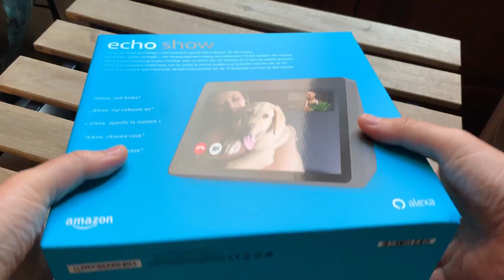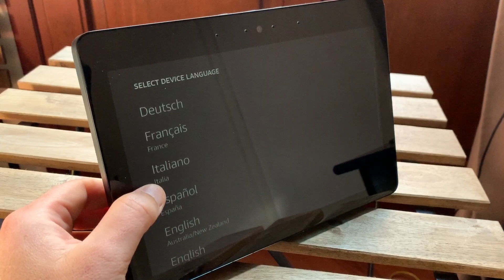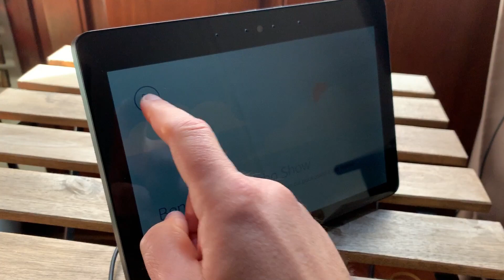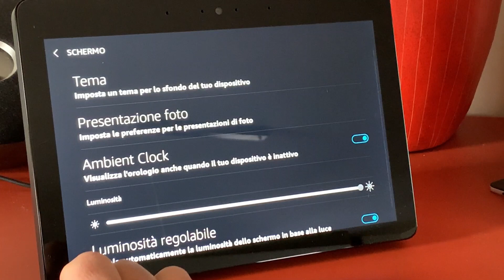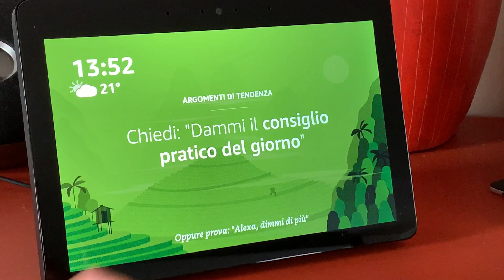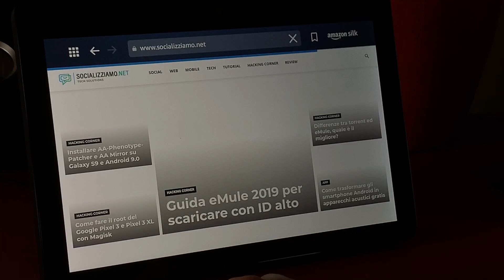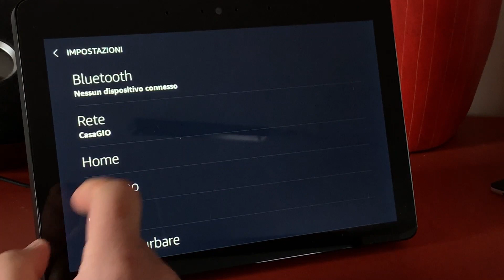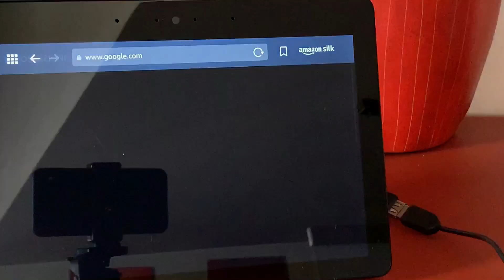Recensione Amazon Echo Show, film in streaming e audio da paura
Amazon Excho Show